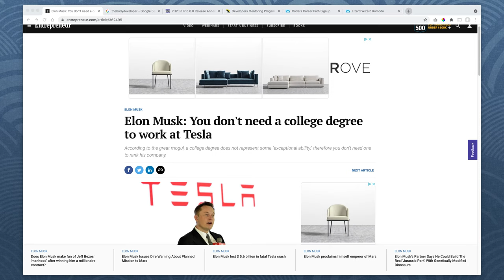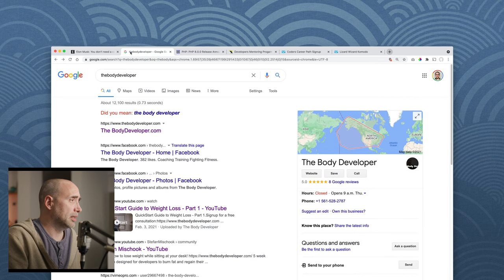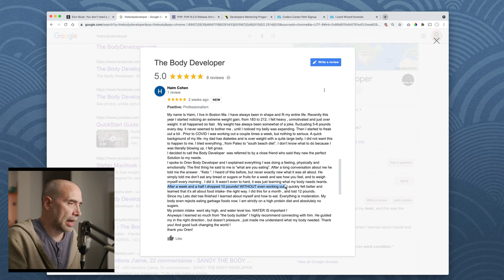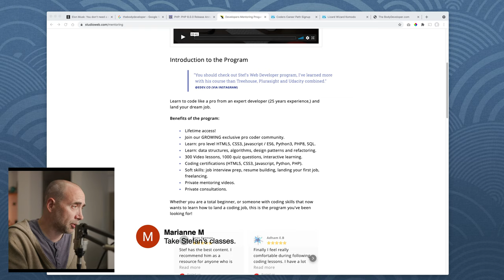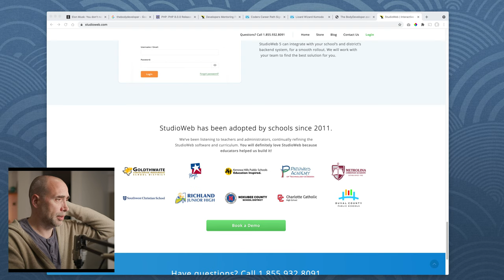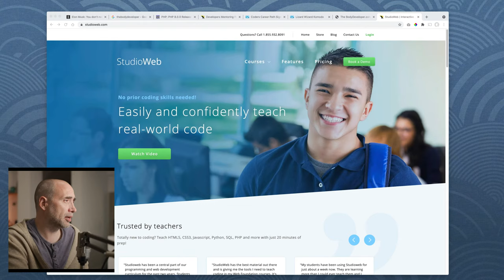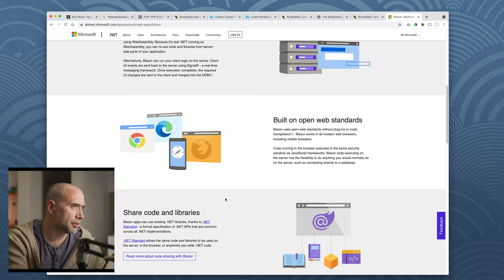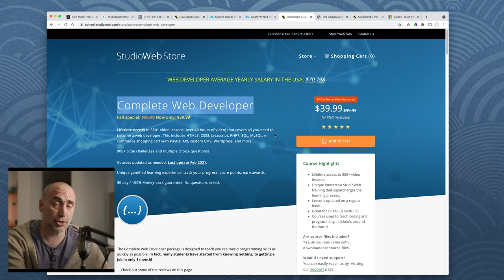College, Bootcamps or learn to Code Online ... which is best?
SUPPLEMENTS THAT WORK AMAZING FOR ME:

Protein Essentials Beef Gelatine Powder:

Thanks!

Stef